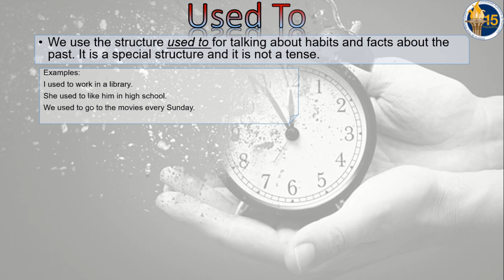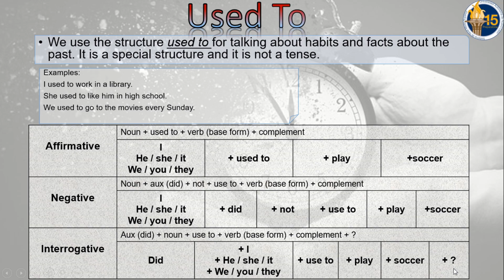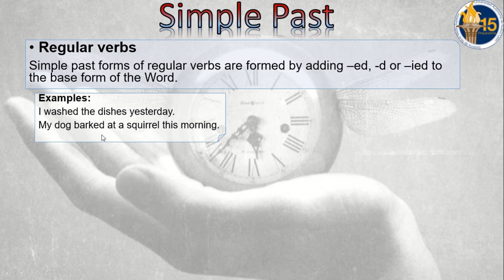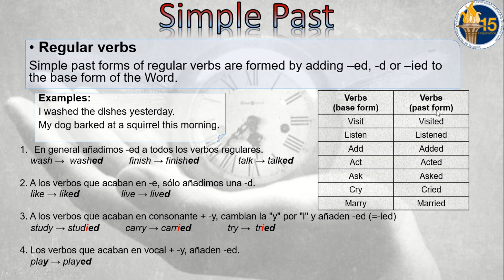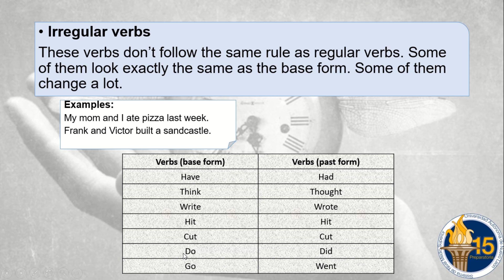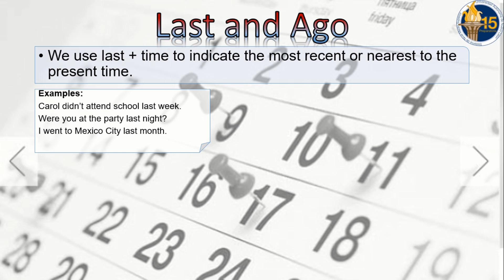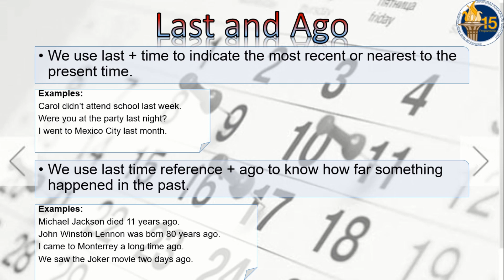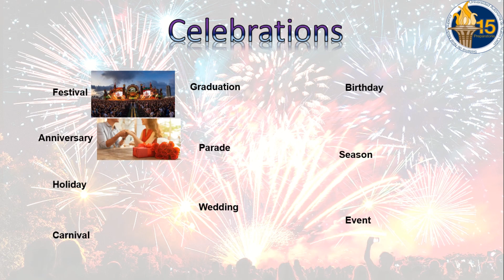Vida Cotidiana en otro idioma 2 - Etapa 4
Clase Virtual de apoyo para la materia de Vida Cotidiana en otro idioma 2
Preparatoria 15 Universidad Autónoma de Nuevo León
Autor:
Semestre: Enero - Junio 2020